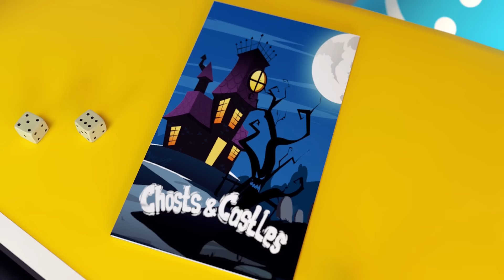Rules of Conduct in the Pool🌈🏊‍♀️👮‍♂️ Listen to the Police🌈Learning to Swim and Different Colors